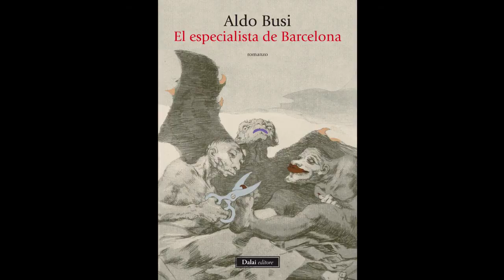Aldo Busi legge un brano de "El especialista de Barcelona"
All'interno della manifestazione Bookcity Milano lo scrittore Aldo Busi ha letto un estratto del suo ultimo libro "El especialista de Barcelona".